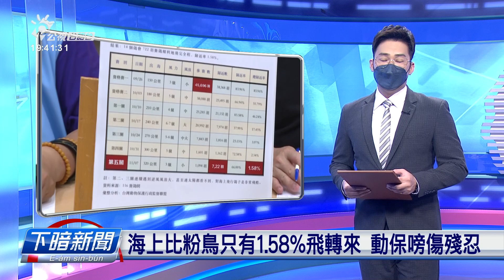海上賽鴿僅1.58%歸來 動保團體抨殘忍 | 每日新聞的部分 | 台語台新聞 | 20220630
台灣的比鳥文化，長期以來受著動物保護團體批評講，飼主佇300外公里的外海放飛，9成以上的粉鳥仔攏因為體力無夠飛袂轉來、就死佇海上。7月是比鳥活動的大月，今仔日(6/30)動保團體參立委召開記者會，要求相關機關重視。